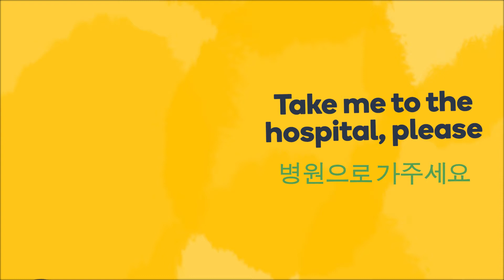How to say "Take me to the hospital please" in Korean - Learn Korean fast with Memrise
Learn how to say "Take me to the hospital please" in Korean fast! Want to learn more useful Korean phrases?

Do you want to learn how to speak Korean like a local? The Memrise language app is the fastest way to learn how to speak real Korean. Learn with fun and easy lessons that include hundreds of native speaker audio and video clips.

For more great language content, follow us on: Facebook Instagram Twitter Tiktok